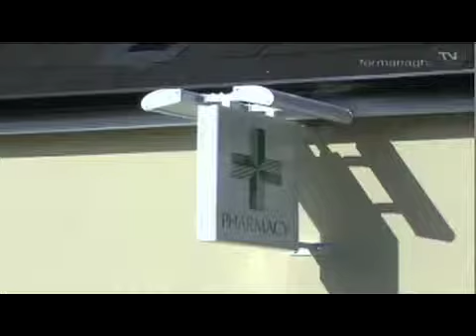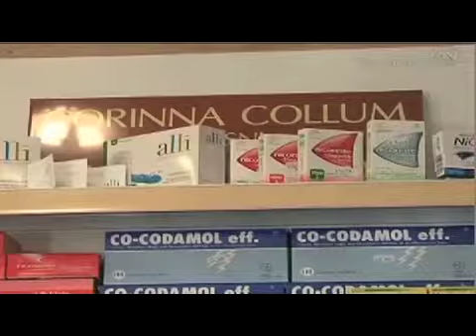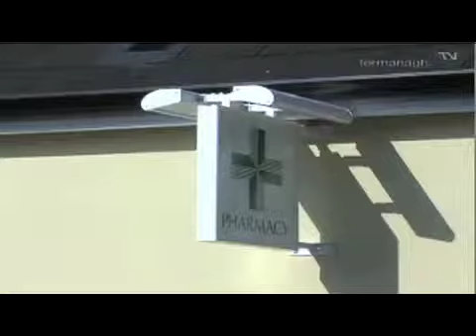FTV Peoples Pharmarcy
It was a sight the people of Lisbellaw thought they would never see their very own pharmacy.